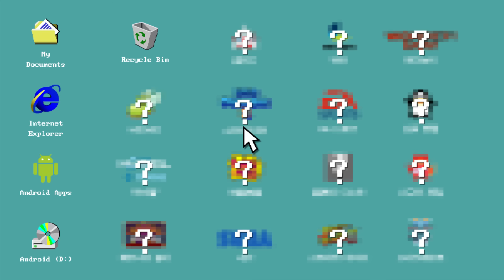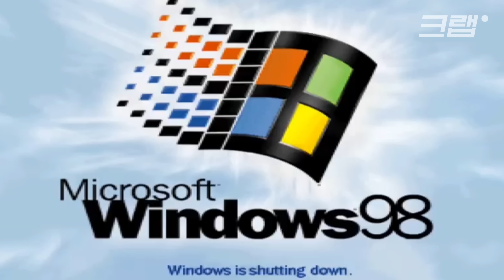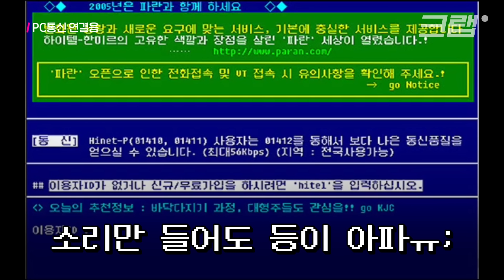🎵게임 소리로 90년대 강제 소환하기🎵 90년대 어린이들은 이 소리 들으면 다 알걸! 🎮게임(Game)편🎮｜크랩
게임 속에 들리는 소리만으로도 가슴 떨렸던 그 시절

90년대 유년시절을 보낸 분들을 위한 90년대 게임 소리를 크랩이 모아봤습니다.

제작 홍유경 유현우